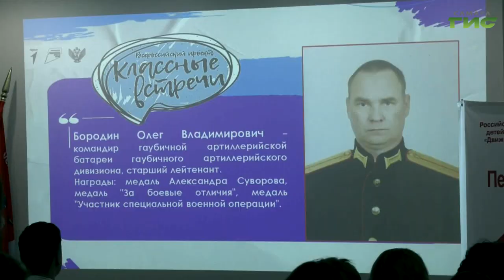В Самаре участник СВО провел урок мужества для одиннадцатиклассников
В школе №3 прошел урок мужества для одиннадцатиклассников. Его провел участник специальной военной операции Олег Бородин. Наша съемочная группа побывала на этом уроке.